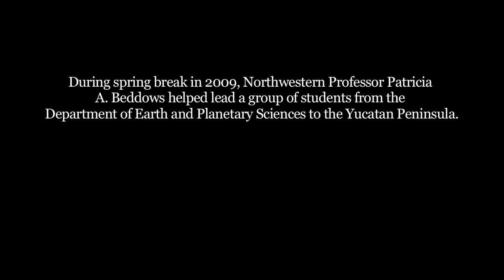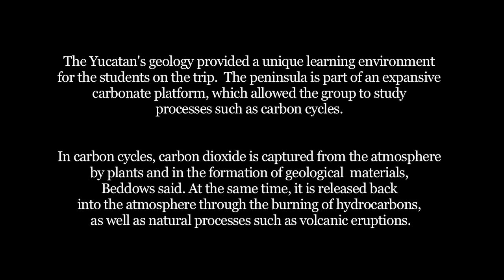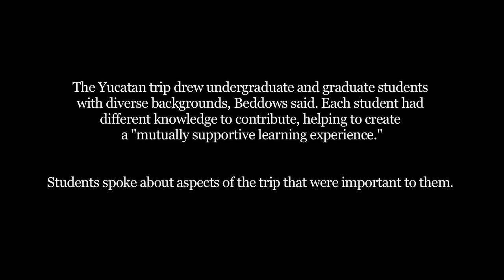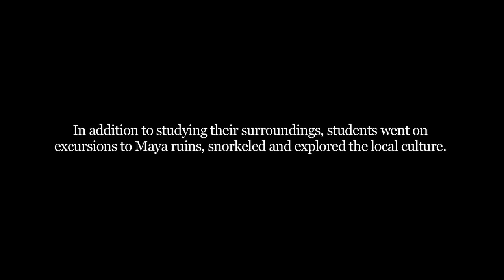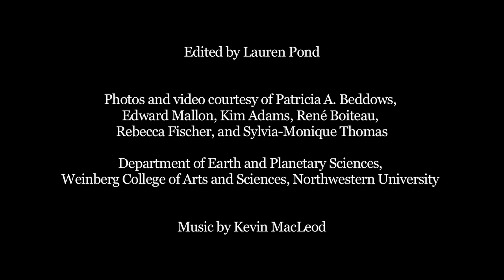Life in the Field: Yucatan Peninsula Geology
Northwestern University professor Patricia A. Beddows and students on a spring break trip to the Yucatan Peninsula to study geology